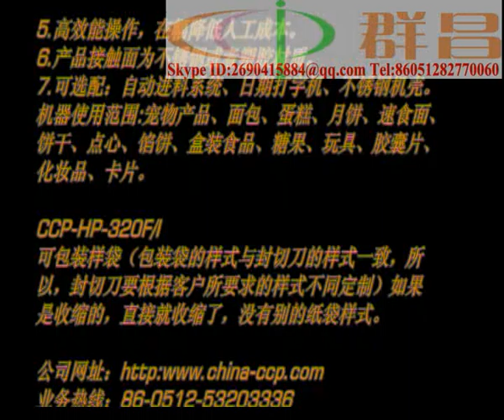H320FI front feeding system biscuits automatic wrapper machinery